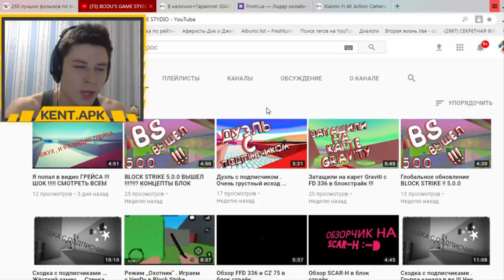МНЕ ВЫПАЛ КЕРАМБИТ И ГУТНАЙФ? ЖЕСТЬ В БЛОК СТРАЙК / BLOCK STRIKE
ОТКРЫТИЕ КЕЙСОВ В БЛОК СТРАЙК))) Я ВЕЗУНЧИК